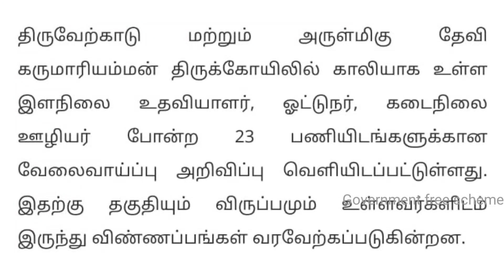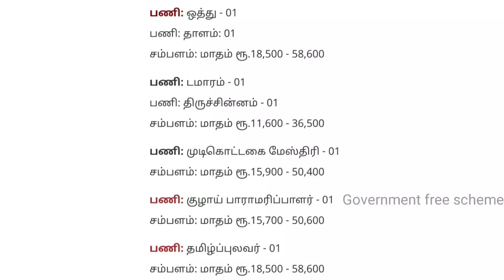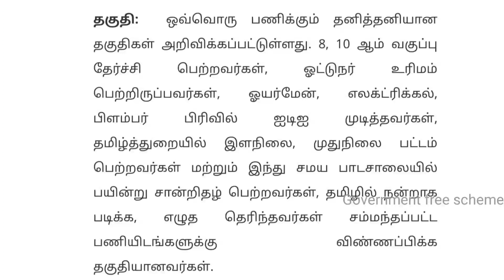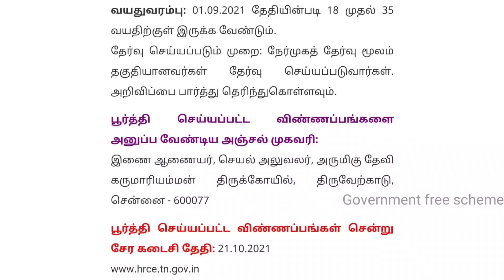தமிழக அரசின் இந்து அறநிலையத் துறையில் அரசு வேலை | TN Govt job in 2021-22 | Latest Government jobs